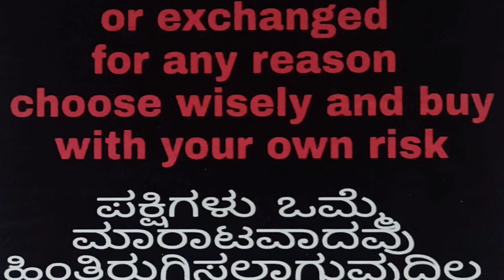ಸೂಪರ್ ಪಾರಿವಾಳ ಜೋಡಿಗಳು ಕಡಿಮೆ ಬೆಲೆಗೆ , TOP TOURNAMENT PIGEON BANGALORE